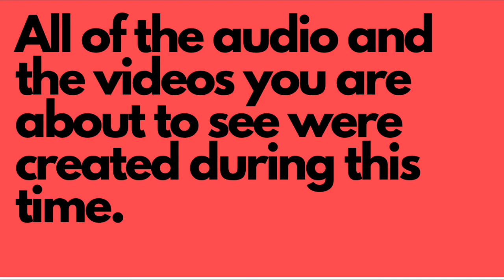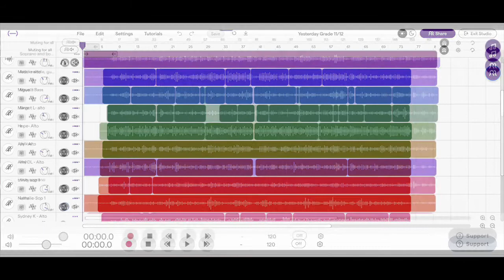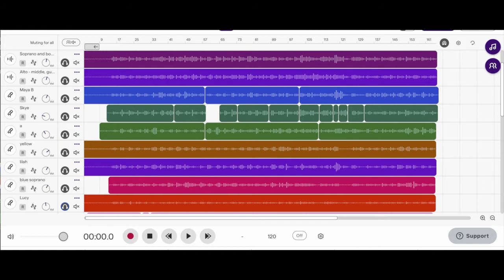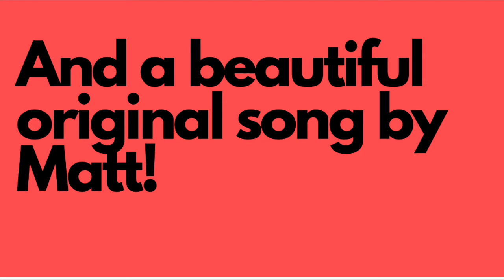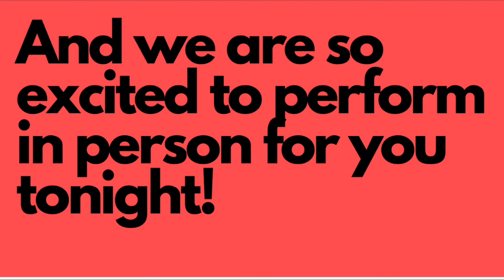Vocal concert video 2022